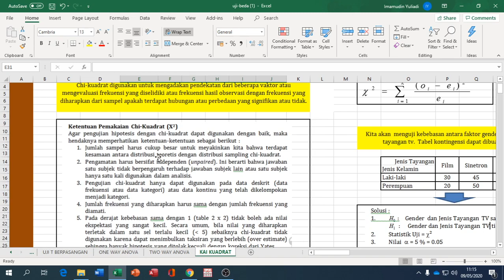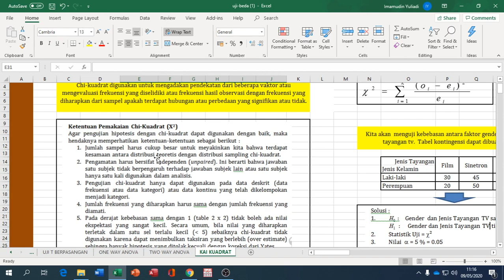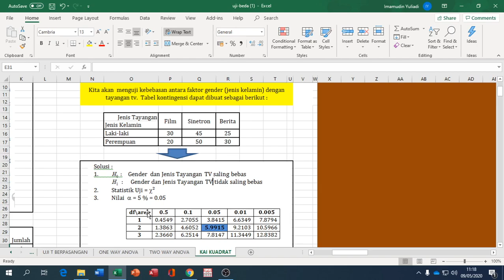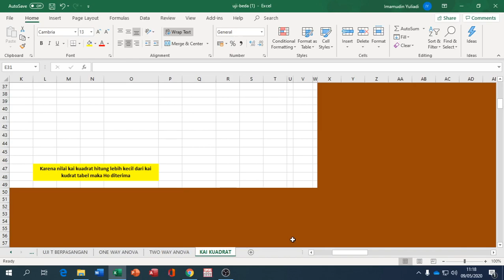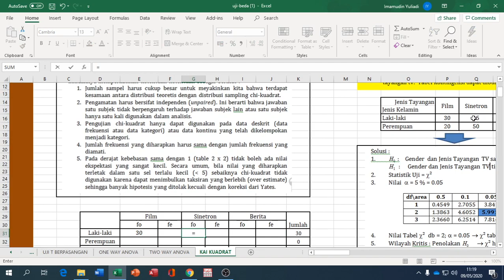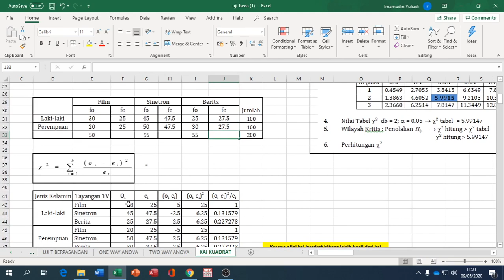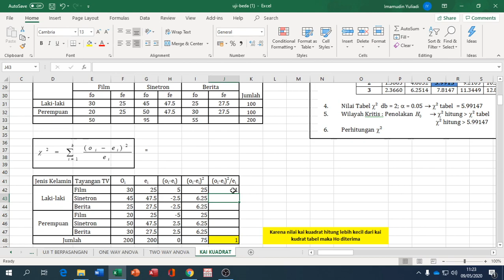Uji Beda dengan Kai Kuadrat Oleh Agus Tri Basuki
Sebuah TUTORIAL Uji Beda dengan Kai Kuadrat Oleh Agus Tri Basuki
Materi dapat Di Download di=

Bahan ajar ekonometrika
Oleh Agus Tri Basuki (Dosen Ekonomi UMY)

Semoga apa yang kami  bagikan dapat memberikan manfaat dan pemahaman yang semakin baik terkait materi ekonometrika. Mohon maaf untuk segala kekurangan yang ada dalam video ini.
Kalau ada pertanyaan langsung saja tulis di komentar yaa..